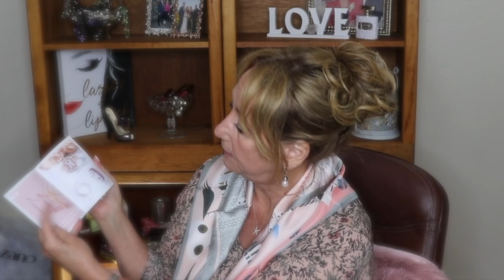I stopped using CBD on my face | Anti Aging Skincare | Monika's Beauty & Lifestyle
Jay and I celebrate our 29th 💖year together and I test out what happens when I stopped using my beloved face oils for anti aging.
Timestamps below but don't miss my new bling and gorgeous sunrise over the beach while we were away camping.

😍 Time Stamps 😍
Chit Chat-00:00 -1:21
Color Wow 1:21
Reset 3:58
Eve Lom 5:16
CBD Talk 5:14
Bolzano Handbag 9:08
Anniversary 11:28
Bling 12:54
Pearls and Travel Talk 16:42
Sunrise 18:28

CYO Foundation
Viseart Theory Amethyst
Maybelline Romantic Rose
On my head - Trendy-Do by Hairdo | Hair Wrap – Wigs.com
👠 Products Mentioned 👠
Color Wow- Dream Cocktail Carb-Infused for Thin, Flat Hair
I received this product complimentary from Color Wow.
Eve Lom- Radiance Face Mist complimentary from Eve Lom.
Jeulia Daisy Twist Ring , I have it in size 7.

Important Stuff...Unless otherwise noted or mentioned all products shown have been purchased by me or were gifted from friends. I do on occasion review products that were sent to me free in exchange for review. Those products will always be noted with an * in the description box and/or mentioned in the video. All opinions are always 100% honest and my own. This is NOT a sponsored video but if I were to be so lucky and actually be asked to do a sponsored video, I would tell you both in the video and in this description box.

Thank you so much for watching my video, please be sure to like this video and leave me a comment and of course please subscribe to my channel Monika's Beauty & Lifestyle.